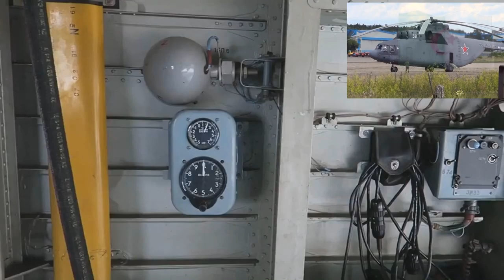المروحية الروسية ميل مي 26 التي يملكها الجيش الجزائري